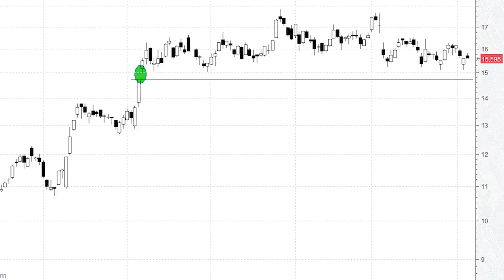Deutsche Bank, próximo a interesantes niveles de soporte